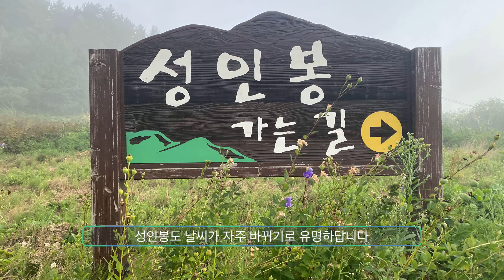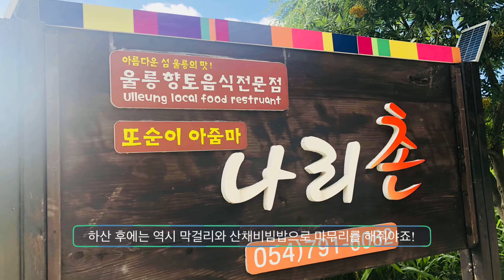[등산vlog]백대명산 | 끝판왕 | 신비의 섬 | 울릉도 | 성인봉 | 강력추천 | korea | mountains | hiking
"인생풍경"
대한민국100대명산.
마지막 100번째.
울릉도.성인봉.나리분지.
좋은 영화,소설등에 완벽한 "기승전결"의 플롯(plot)이 있듯이.
좋고 멋진 산을 오를때도 한편의 멋진 영화와 같은 흐름을 느낄 수 있어서 좋다.
국내에 멋진 산들을 전부 가봤지만 나는 그중에 으뜸이라 하면 단연코 울릉도 성인봉을 꼽고 싶다.
국내 내륙에서는 만날수 없는 "신비로움의 극치"라고 해도 과언이 아니다.
새벽 4시반경에 숙소를 떠나 수평선에서 떠오르는 해를 벗삼아 정상까지 함께 할 수 있는 특권을 누려볼수도 있고,
오르다보면 어느 순간 온갖 물안개와 구름을 뚫고 올라와 신선처럼 구름위의 산책을 즐길수도 있으며,
어김없이 오늘 하루도 떠오르는 강렬하게 타오르는 일출이 해수면에 놓인 구름을 서서히 도망가게 하는 장관을 만날수도 있고,
동해바다에서 불어오는 바람이 땀방울을 살랑살랑 식혀줄때쯤 어느 덧 성인봉 정상석이 우리를 맞이해 준다.
"아침 6시"
아무도 없는 성인봉 정상석을 드디어 차지한다.
이때만큼은 세상에 둘도없는 호사를 누린다.
아직도 걷히지 않은 새하얀 구름들은 내 발밑을 스쳐지나가고,
그렇게 만나기 힘들다는 진한 파란색 천연 조명이 화산폭발로 만들어진 "나리분지"를 비춰주는데,
세상 어떤 고가의 카메라를 들고와도 담을수 없을 정도로 아름다운 풍경을 두 눈에 고이 담아둔다.
이렇게 산림청 선정 백대명산을 완등한게 2년전인데.
건강한 몸으로 다시 울릉도 성인봉을 오르니.
뭔가 그동안 잃어버렸던 삶의 동력을 찾는 기분이다.
산을 좋아한다면, 그리고 산림청 또는 블랙야크 백대명산을 도전중이라면 울릉도 성인봉은 100번째로 오르길 추천한다.